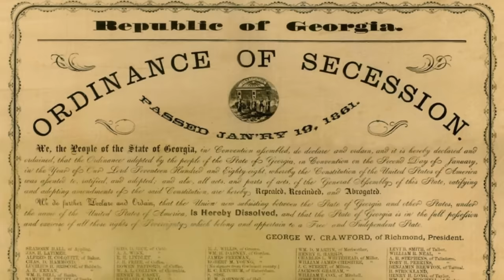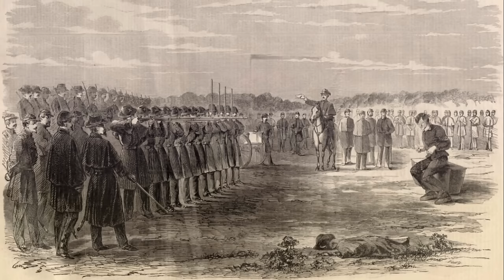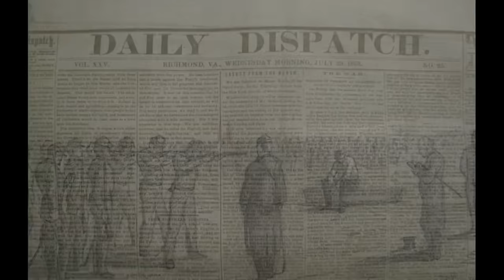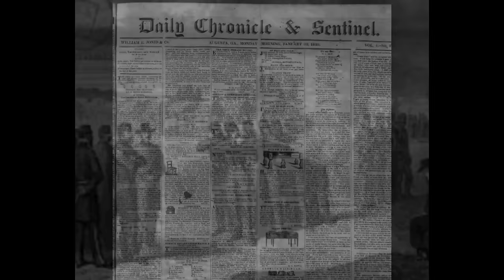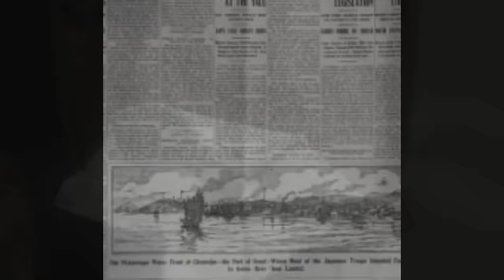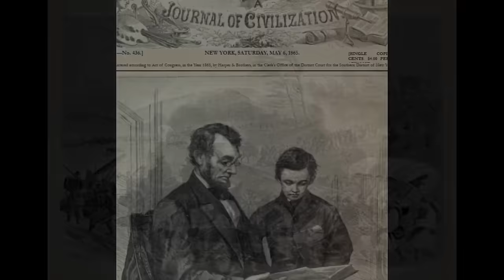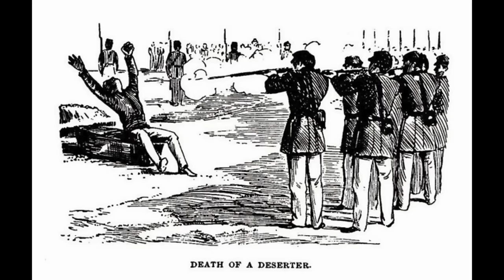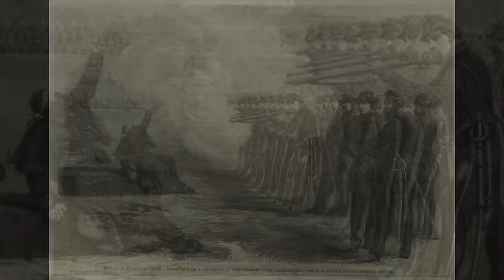DEATH by FIRING SQUAD in the American Civil War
Firing Squads in the American Civil War? The Union and the Confederacy bled each other white in the 1860’s at horrific battles such as: Antietam, Manassas, Bull Run, Gettysburg, Chancellorsville and so many more. It was a war of personalities and presidents. Abraham Lincoln and Jefferson Davis, Robert Lee, Thomas Jackson, Ulysses S Grant, Sherman, Sheridan, Jeb Stewart and many more.

But as in all armies and in al ages, the problem of desertion and discipline was a real headache for the high commands. How could men be prevented from deserting the ranks and if caught how should they be punished?
Should they be hanged? Imprisoned? Or should they be shot by their comrades as they would in the world wars of the 20th century?